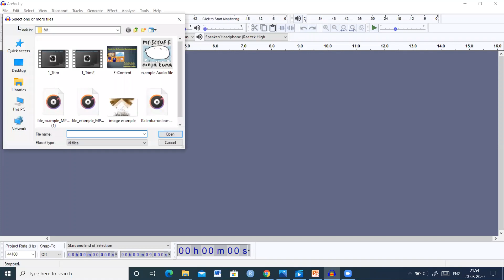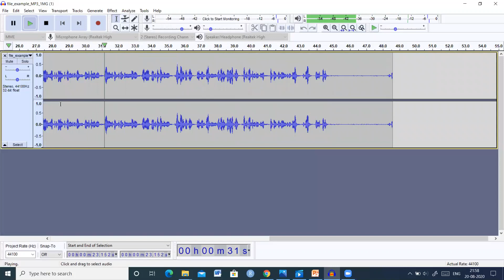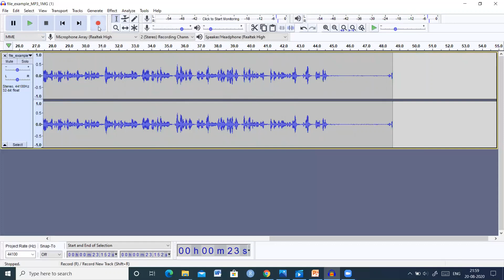E-content Development (Part-3)